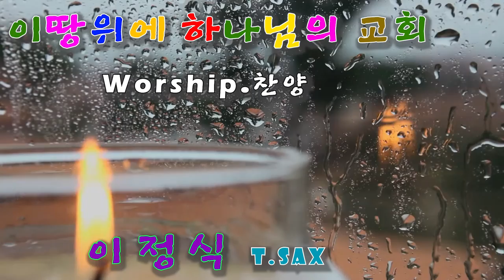이땅위에_하나님의_교회 worship_song 이정식_색소폰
이 땅위에 하나님의 교회 부르심을 따라 일어나
거치른 광야 외치는 소리를 거듭 거듭 피어나라

 성령이여 이 세대를 향해 주의 진리를 선포케 하소서
십자가에서 죽으신 그 사랑 우리 사랑 되게 하소서

닫힌 문들아 열릴지어다 모든 세대여 일어나라
주 예수께 무릎 꿇고 경배드리세

죽음 이기신 평화의 왕 성령이여 임하소서
초대 교회 역사 베푼 권능으로
모든 교회 일으켜주소서
이정식색소포니스트 공식밴드 -
Friendship(후원사)
*. 반주기 - ELF909